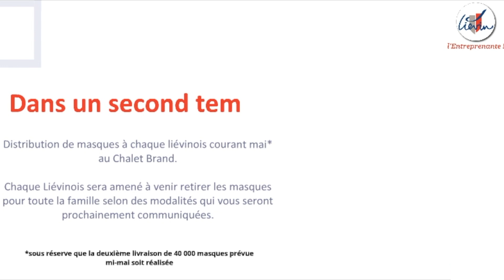Deux masques pour chaque Liévinois : mode d'emploi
CORONAVIRUS / COVID-19 : La ville de Liévin va offrir deux masques pour chaque Liévinois. Retrouvez les modalités dans cette vidéo.